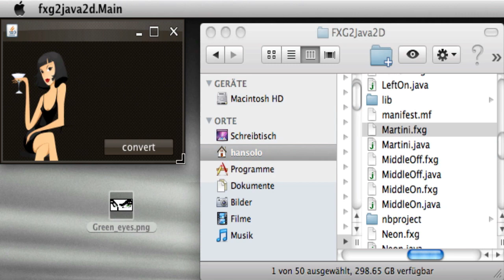FXG to Java2D converter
First version of fxg to java2d converter with user interface using substance laf and trident animation library. One will be able to drop a fxg file on the application and it will show a preview of the converted image. The final version will have features like convert original, monochrome or shapes only. It will copy the sourcecode to the clipboard so that you could use it directly in your editor/ide.